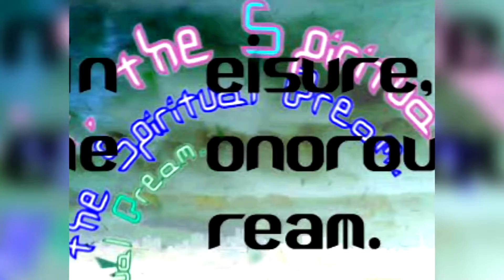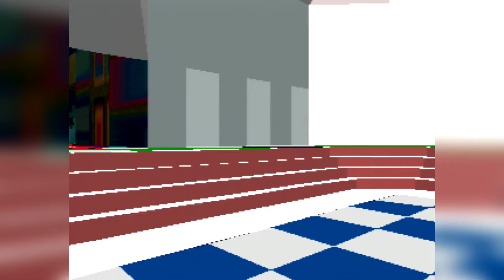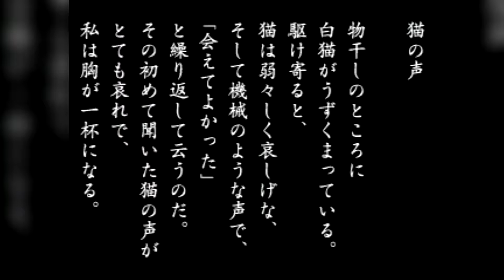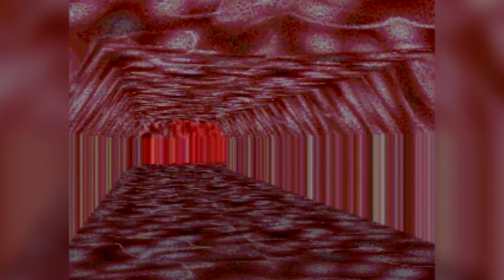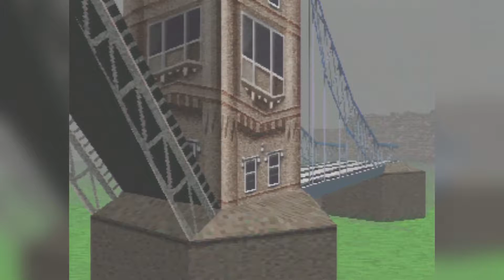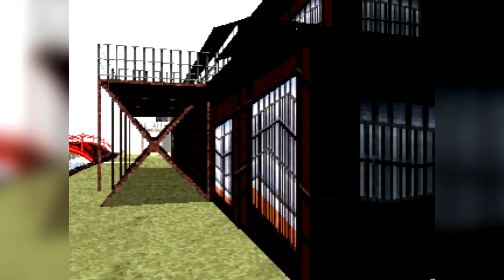LSD: Dream Emulator [PS1] / Gameplay | Days 1-10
Not much to say. just hope you enjoy.